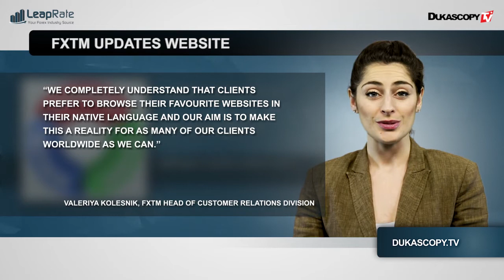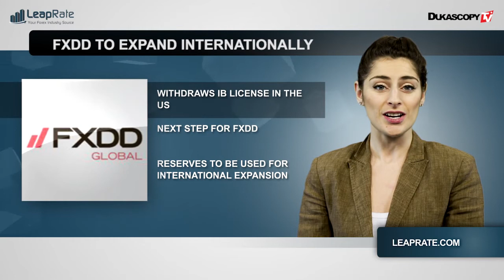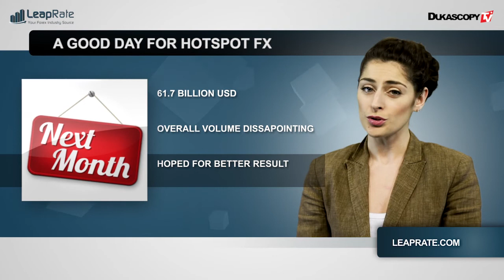Industry Catch-Up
FXTM adiciona 3 novos idiomas em seu website. A FXDD aumenta sua expansão internacional. Os volumes da Hotspot Forex diminuíram em janeiro, apesar de uma máxima diária recorde.